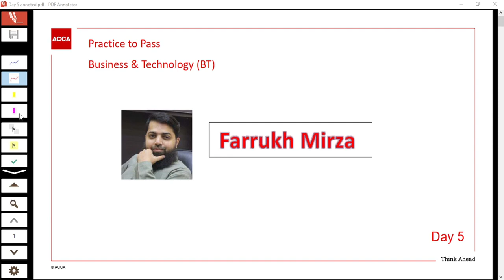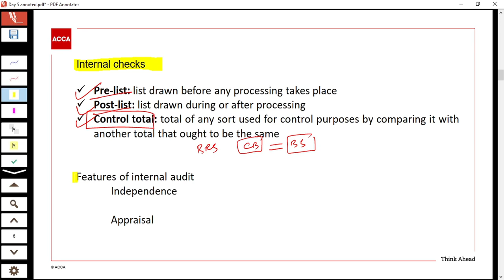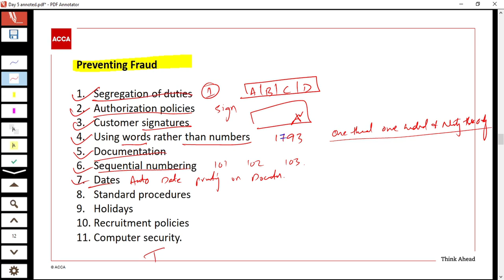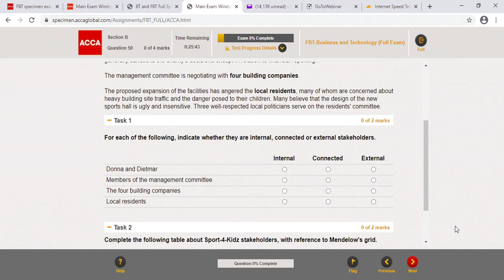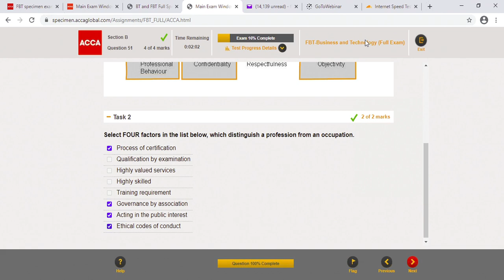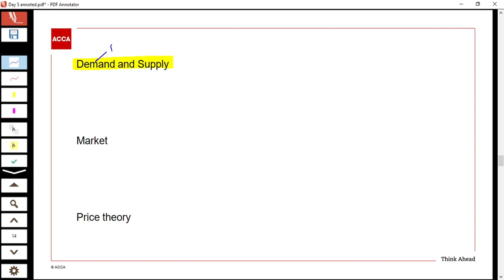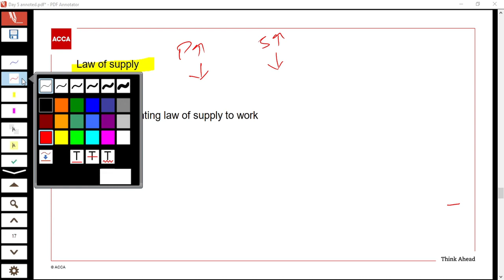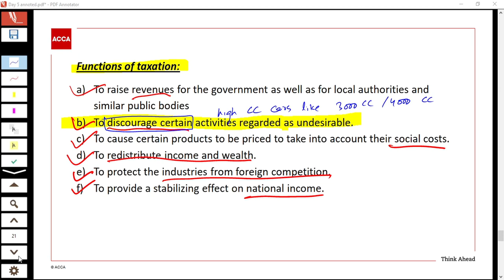F1 (FBT/BT) - Day 05 - March 2021 - Foundation in Business & Technology ACCA Exam Approach Webinars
F1 (FBT/BT) - Day 05 - March 2021 - Foundation in Business & Technology ACCA Exam Approach Webinars Handout/Document for March 2021
F1 – BUSINESS & TECHNOLOGY

• Edited footage from other creators where you add a storyline or commentary Economic
Economies
Economy
Recession
Earn
Bitcoin
Quickbook
my exam performance acca